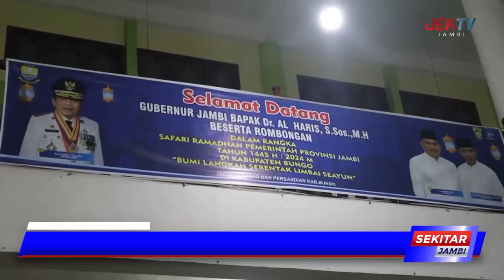SAFARI RAMADHAN DI BUNGO, GUBERNUR AL HARIS SERAHKAN BANTUAN RP 270 JUTA UNTUK MASJID